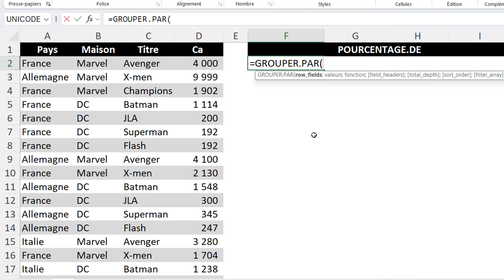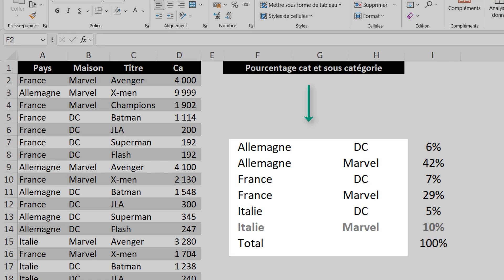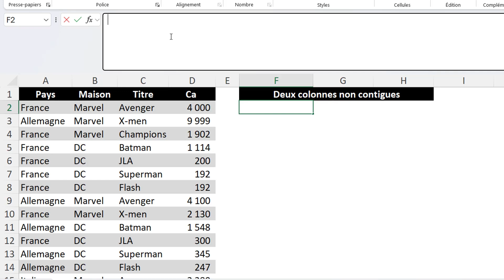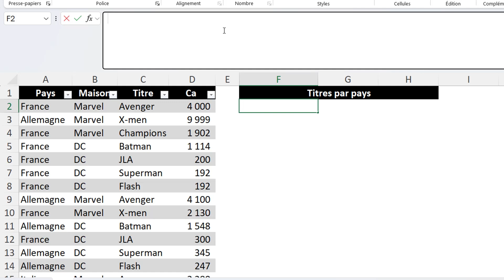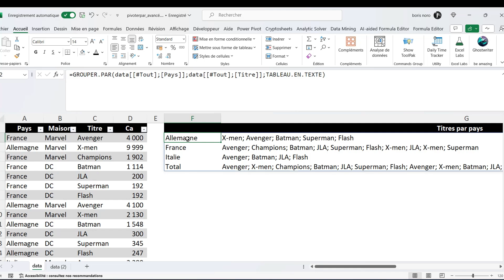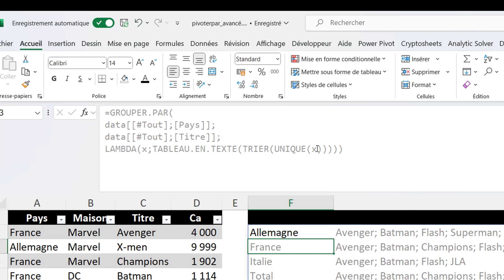Excel : la fonction GROUPER.PAR (GROUPBY)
Découvrez les nouvelles fonctionnalités d'Excel : GROUPER.PAR (GROUPBY)
Apprenez comment ces fonctions avancées permettent d'agréger les données de manière similaire à un tableau croisé dynamique, facilitant ainsi l'analyse de données.
Cette vidéo vous guidera pas à pas dans l'utilisation de ces outils, avec des exemples concrets pour illustrer leur utilité dans divers domaines professionnels.
Améliorez vos compétences en analyse de données avec ces nouvelles fonctionnalités d'Excel.

00:00 introduction
00:29 GROUPER.PAR cas 1
01:13 GROUPER.PAR cas 2
02:01 GROUPER.PAR cas 3
03:39 GROUPER.PAR cas 4